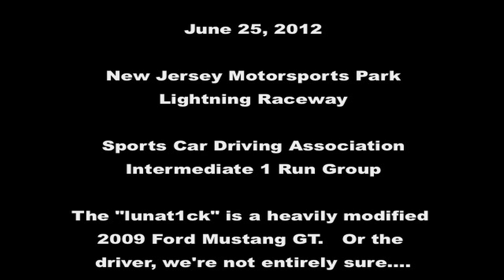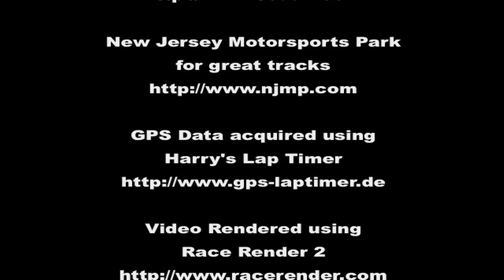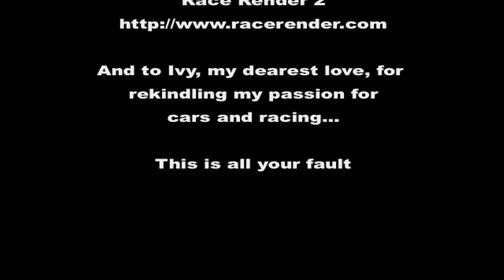NJMP Lightning SCDA HPDE 2012-06-25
Day one of two at New Jersey Motorsports Park, on Lightning Raceway.   This was my second trip to NJMP, and I can't wait go back again.

These were 3 of my fastest laps, and then one that was a little too fast.   I am having trouble remembering to put my visor down, and I paid for it with a mouthful of dust...

This particular set of camera angles was an interesting experiment.   I mounted one on the right front rocker panel as close to the tire as I could get it, and the other on the passenger window facing me.   While it looks cool, it's next to useless as a learning aid, because you don't really see where you're going.

This was the first time I managed to get some data using Harry's Lap Timer on my iPhone.   The videos were rendered with Race Render 2, which did the picture-in-picture and the data overlay.   I added the titles and did the fade in/out transitions in iMovie HD (the OLD one).